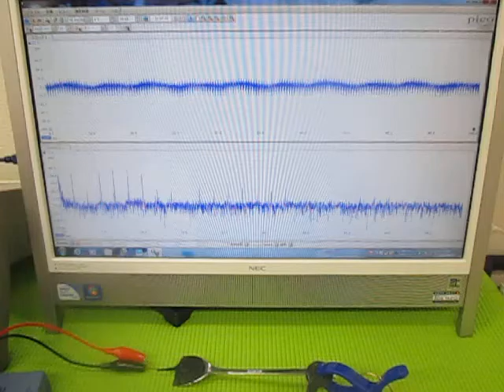オリジナル超音波実験 （超音波システム研究所 ultrasonic-labo）